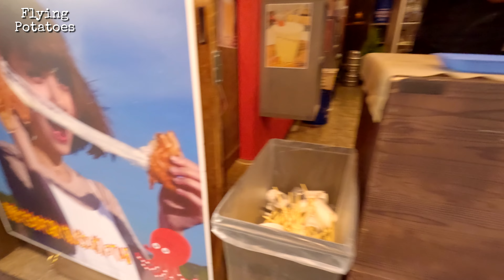TacoPan?!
What is this TacoPan?! It's a Korean styled dessert/cake filled with mozzarella cheese and chopped octopus.